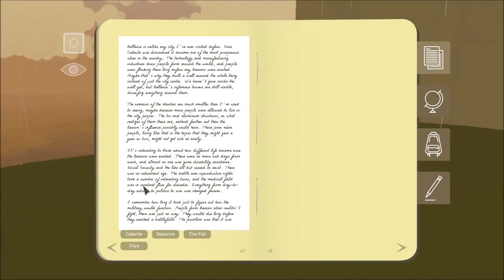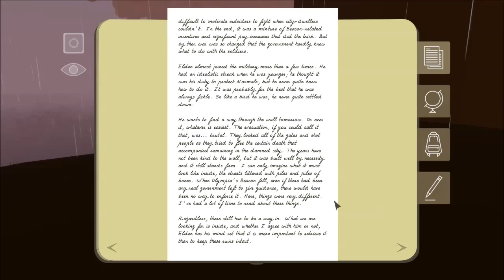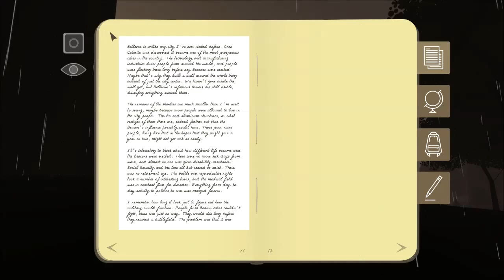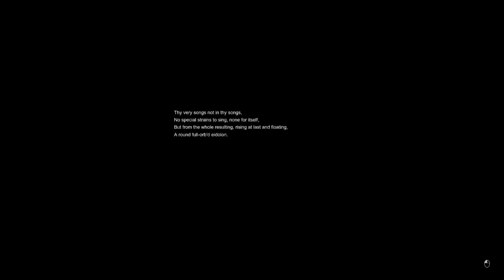Seattle's Ruins! ~ Let's Play Eidolon Part 10 (PC)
We explore the ruins of Seattle some more and start to learn of what happened right after the quake.
Tweet using MinecraftMike!
Join my server, Avius! It is a hard survival RPG server in Minecraft version 1.8.6 (any 1.8 version works as well).
IP: avius.hosthorde.net
Add me on skype! Maybe we can chat while you play Avius or be in a Fireside Chats with mike video!
ID: Fans_Of_Mike (Fans of Mike7493)
The latest version of this modpack is for 1.7.10
Visit my Animal Crossing: New Leaf Dream Town!
Town Name: Nittany
Player Name: Mike
I did add in different music though, from the Youtube Library.
The new outro was made by me, with the last part made by a friend Chase. Thanks Chase!